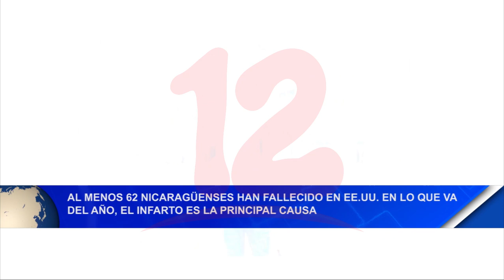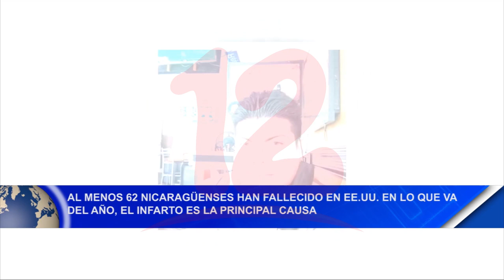Noticias12Nicaragua Al menos 62 nicaragüenses han fallecido en EE.UU. en lo que va del año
Al menos 62 nicaragüenses han fallecido en EE.UU. en lo que va del año